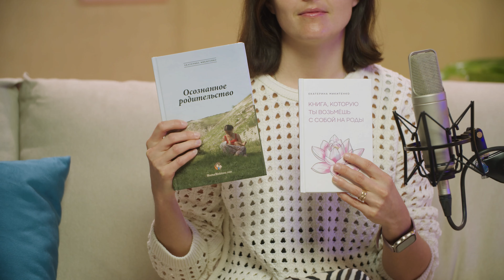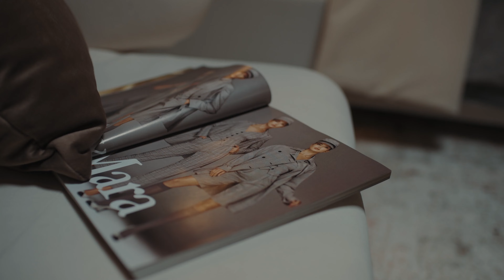De ce avem nevoie de nașteri blânde? Cum arată o naștere blândă?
Ecaterina Michitenco este educator prenatal, doula și creatoarea Camerei Roz din Maternitatea 2.
Camera Roz seamănă cu un dormitor. Așadar, femeia poate naște la spital, în condiții de casă, având acces la o cadă și un pat matrimonial. Femeii i se permite să nască în poziția comodă pentru ea. Ecaterina, susținută de soț, a creat această cameră la îndemnul faimosului obstetrician Michel Odent - un promotor al nașterii blânde. Seminarele, dar și cărțile medicului au inspirat-o să amenajeze un salon care să semene cu o cameră de „hotel pentru nașteri” din Amsterdam. Într-una din cărțile medicului Ecaterina a citit: „Dacă doriți să schimbați ceva, creați o cameră pentru nașteri blânde în maternitatea din orașul în care trăiți.”

Ce înseamnă o naștere blândă? Despre asta povestim în acest episod.